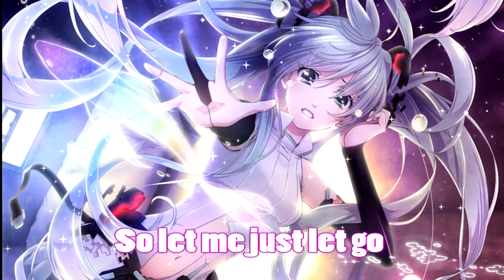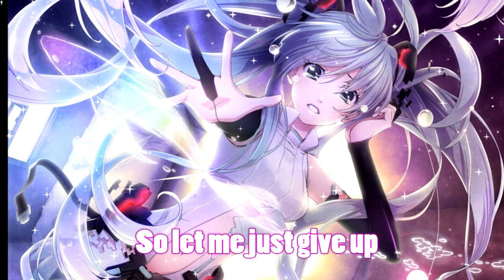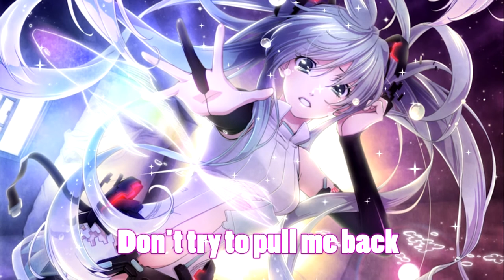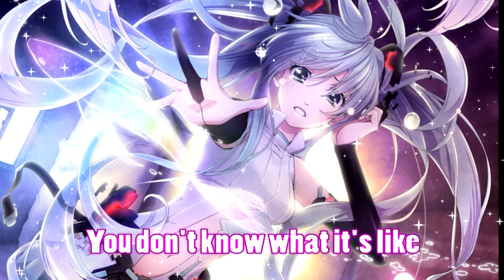Nightcore - You Don't Know (Lyrics)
Hey guys happy to enjoy ("_")
This is not my song or picture, If you are the copyright owner and would like your work to be removed from my channel, please message me at and I will delete it soon :)